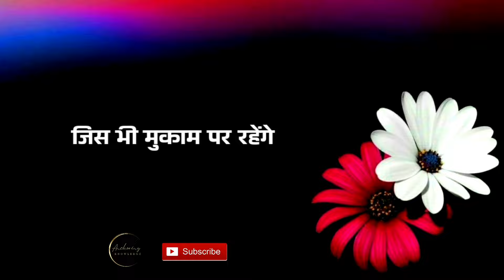hindi poem on teachers day | poetry on teacher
teachers day par poem ka ye video sabhi teachers ko dedicated hai isme ek Teacher ke liye ek student ke vichar kavita ke madhyam se is vidoe me diye gye hai ye poetry aap teachers day par apne teacher ke liye bol sakte hai